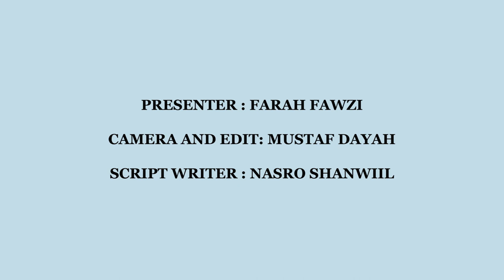BLINDED BY POVERTY : EMOTIONAL HUMANITARIAN DOCUMENTARY BY FARAH FAWZI.